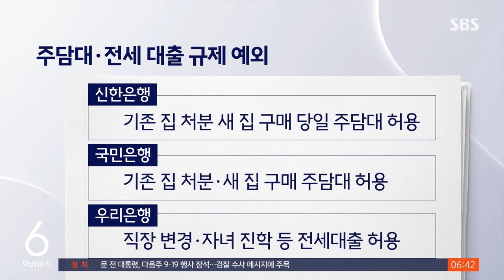'오락가락 정책' 사과…실수요자엔 예외 조항 / SBS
〈앵커〉

하루가 다르게 바뀌는 은행 대출 정책으로 사람들이 혼란을 겪자, 금융감독원장이 사과했습니다. 가계대출은 관리하되, 실수요자는 배려하라는 당국의 주문에 은행들은 예외규정을 만들고 있습니다.

박재현 기자의 보도입니다.

〈기자〉

1,800조를 넘어선 가계부채 문제에 7월경 금융당국은 은행권에 대출 확대 자제를 주문했습니다.

은행들은 20차례 넘게 대출 금리를 올려 대출 수요를 억눌렀습니다.

은행 이자수익만 늘린다는 비판이 제기되자, 지난달 말 이복현 금감원장은 "금리 인상은 당국이 바란 게 아니"라며 날 선 경고를 날렸고, 은행들은 앞다퉈 1주택자 주담대 제한, 신용대출 축소 등 추가 대출 규제책을 쏟아냈습니다.

실수요자 혼란이 발생했고, 이 원장이 실수요자 피해를 줄이라 은행에 요구하면서 은행들은 다시 대출 죄기를 번복해야 하나 고민에 빠졌습니다.

'오락가락' 지적에 대해, 이 원장이 사과했습니다.

[이복현/금융감독원장 : 급증하는 가계대출 관리와 관련해서 조금 더 세밀하게 저희가 입장과 메시지를 내지 못한 부분, 그리고 그로 인해서 여러 가지 불편과 어려움을 드려서 이 자리를 빌려 송구하다는 말씀을….]

은행 자율이냐, 개입이냐, 최근 불거진 당국 간 불협화음 논란에는 선을 그었습니다.

[이복현/금융감독원장 : 자율적인 여신심사 등을 통해서 그 기조가 유지돼야 한다는 이런 입장에 대해서는 (금융) 감독원뿐만 아니라 금융위, 정부부처 내 이견은 없습니다.]

은행장들은 심사를 강화해 투기수요는 막고, 실수요자들 위주로 자금을 공급하기로 했습니다.

신한, 우리, KB 등이 속속 실수요자 예외 조건을 내놨는데, 이미 연간 대출 관리 목표를 초과해 더 내줄 여유는 크지 않은 상황입니다.

[하준경/한양대 경영학부 교수 : 일관성이 떨어진다고 생각이 되면, 정책의 효과라는 게 떨어질 수 있거든요.]

결국, 대출 수요가 2금융권 등으로 이전될 수 있어, 면밀한 관리감독이 필요합니다.

(영상취재 : 한일상, 영상편집 : 박춘배, 디자인 : 김한길·김나미, 화면제공 : KBS)